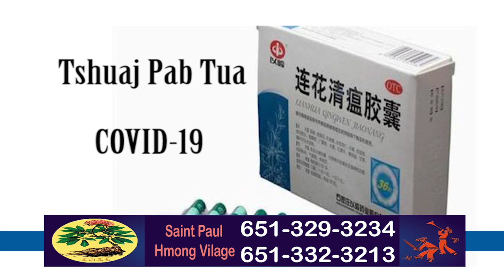Txuj Ci Yeeb Yam hmoob苗族舞蹈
1、广西苗族舞蹈
2、湖南苗族舞蹈
3、云南文山歌舞团舞蹈

剪辑/合成：陶华林